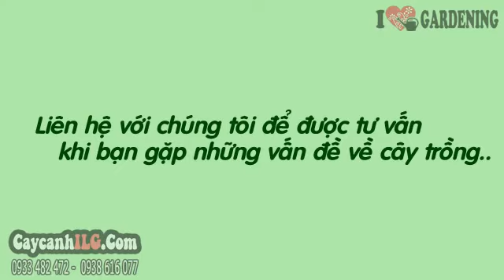Cửa Hàng Cây Da Nhật (5cm – Ms: 07261)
Cây Da Nhật

Cây da nhật trái mini (Ficus sp.) cây bonsai, cây da nhật, cây da, cây da trái mini, cây cảnh thưởng lãm, cây cảnh để bàn, cây cảnh trang trí…

Tất cả thông tin, cách chăm sóc và giá Cây Da Nhật tại